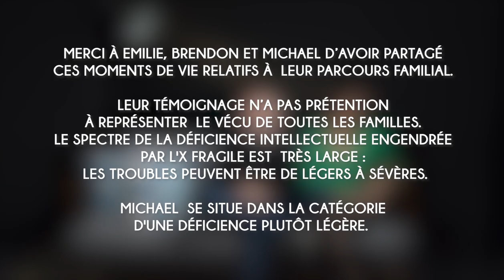Emilie et Brendon : "Enfance" - Paroles de parents, syndrome du X Fragile